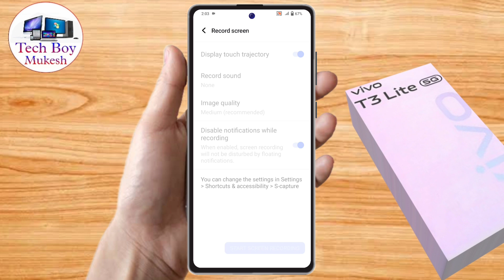how to screen recording in vivo t3 lite, vivo t3 lite screen recording with sound